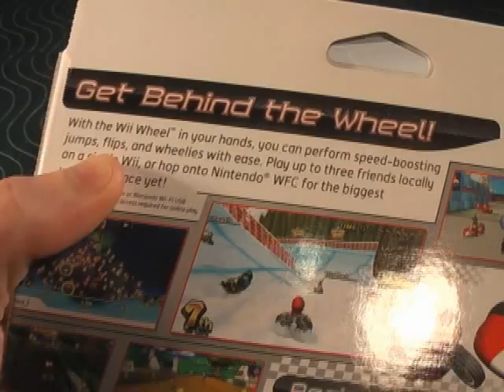Mario Kart Wii review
Mario Kart Wii.  Not very good...